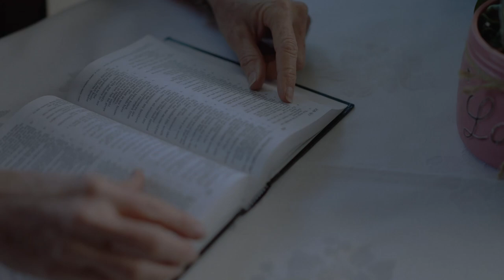Daniel 8 | Daily in the Word | Pastor Joe Prestridge